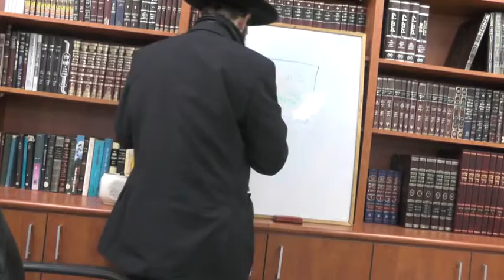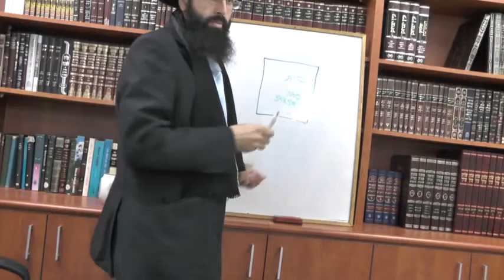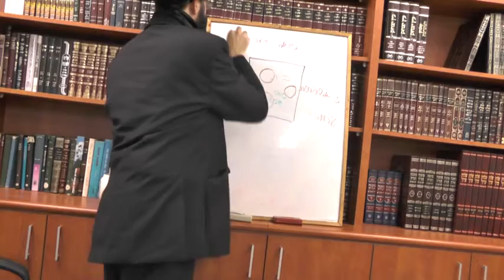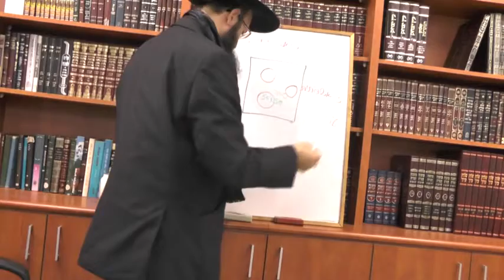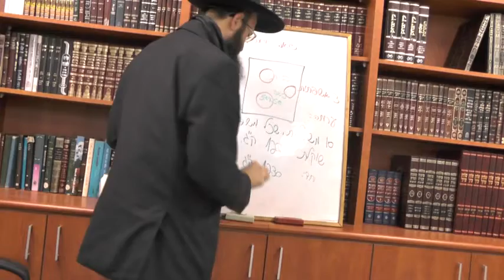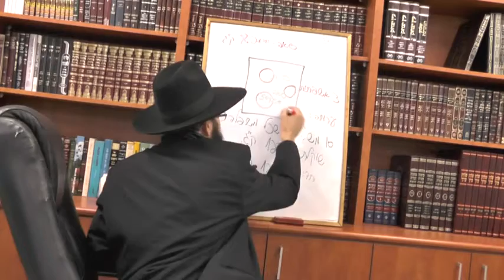הרב אברהם מוצא שליט"א שיעור יומי במסכת שביעית יום שלישי ד' אדר א' תשע"ד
פרק ג' משנה א' - גזרה משום הרואים -
בסיעתא דשמיא השיעור מוקדש לעילוי נשמת - אפרים בן לויזה לבית כהן - אוזיפה בן כמונה - לויזה בת מסיעדה ולהצלחת התורם החפץ בעלום שמו
בית המדרש תפארת אפרים "המקום" מושב ברכיה - חוף אשקלון
בית המדרש פתוח בכל ימות השבוע ומתקימים בו שיעורים קבועים על ידי הרב אברהם מוצא שליט''א חתנו של מוה''ר רבי חיים כהן זצוק''ל ראש מסדות "חכמת רחמים" ומייסד השיעור
בימי ראשון -- חמישי הלכות בספר בן איש חי משולב עם חזון עובדיה זצוק''ל בין השעות 20:00עד21:00 ולאחר מכן מתקיים מנין לתפילת ערבית
ביום חמישי ב15 דקות אחרונות מביא הרב פניננים והגיגים על הפרשה
ביום שישי מתקיים שיעור על ידי הרב אסף נחום שליט''א הלכות שבת בספר משנה ברורה השיעור מתחיל בשעה 10:00 עד השעה 11:00
"ברוב עם הדרת מלך" הנכם מוזמנים לקחת חלק בזכות גדולה של לימוד תורה מידי ערב
Glory of Ephraim "place" Session knees - Hof Ashkelon Gloire de Ephraim "place" genoux Session - Hof Ashkelon مجد أفرايم "مكان" الركبتين الدورة - هوف عسقلان Слава Єфрема "місце" коліна сесія - Хоф Ашкелон Gloria di Ephraim "luogo" in ginocchio Session - Hof Ashkelon Dýrð Efraím "stað" Session hné - Hof Ashkelon Слава Яфрэма "месца" калені сесія - Хоф Ашкелон พระสิริของเอฟราอิ "สถานที่" หัวเข่าของเซสชั่น - เคลฮอฟઆશ્કિલોન હોફ - એફ્રાઈમ "સ્થાન" સત્ર ઘૂંટણ ઓફ ગ્લોરી Šlovės Efraimo "Place" sesija kelio - Hof Ashkelon Glory of Ephraim "Ort" Session Knie - Hof Ashkelon ホフアシュケロン - エフライム「場所」セッション膝の栄光